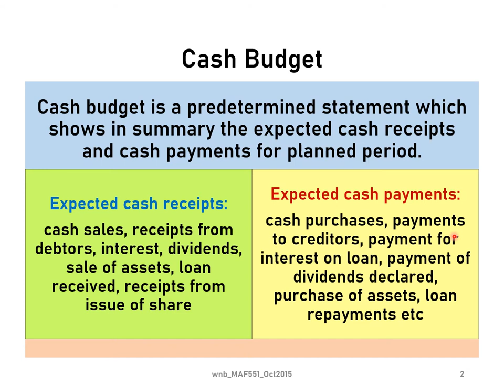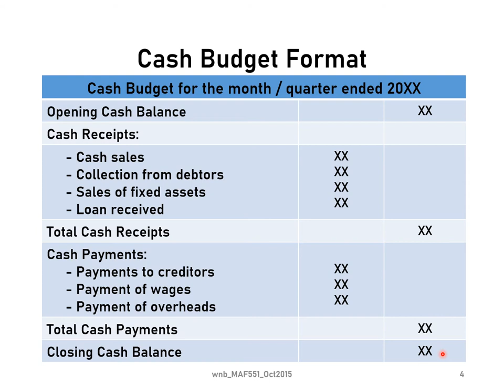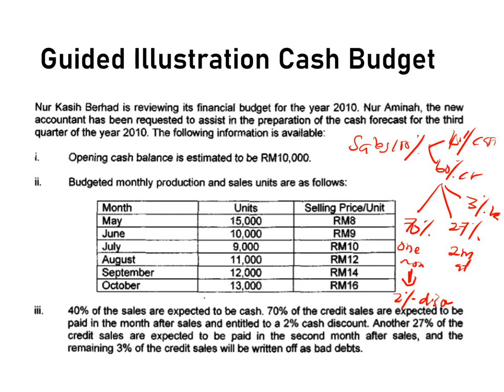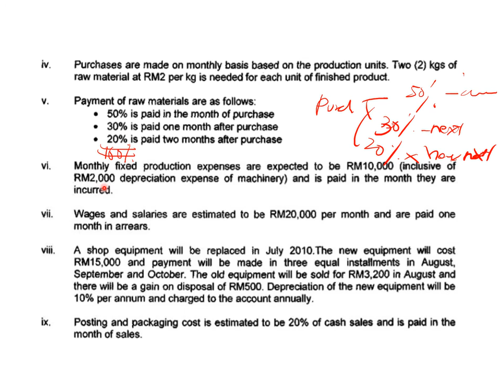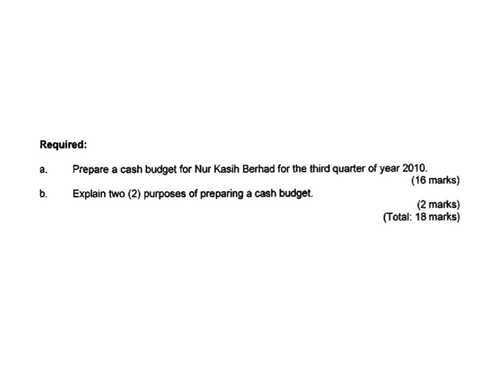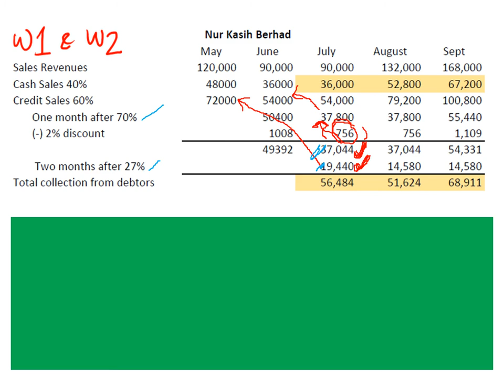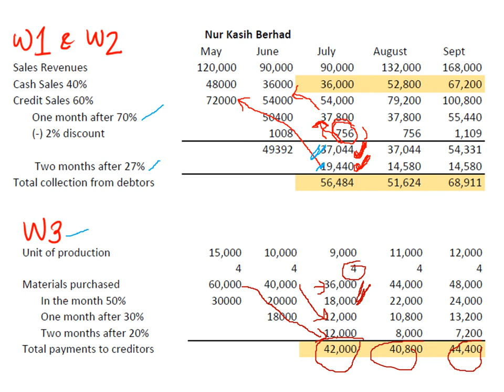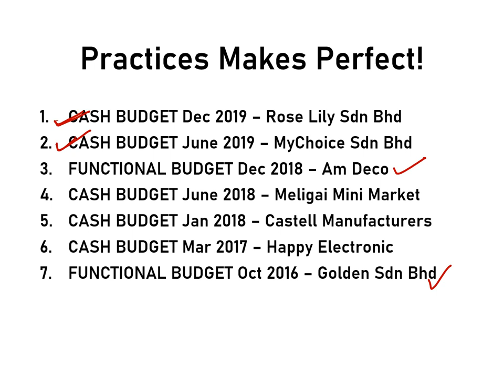MAF201_CHAPTER 5_ BUDGETING_PART 3_FINAL